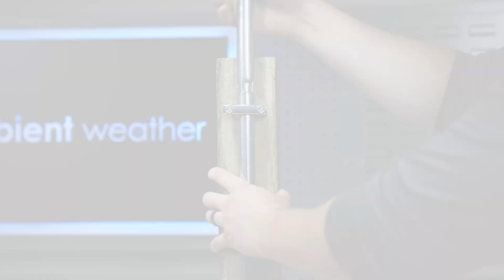Ambient WS-4000 | Mounting Options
Discover two easy mounting options for the Ambient WS-4000 weather station. This quick guide highlights the best ways to install your device for optimal performance and accurate readings.

// FREE RESOURCES
Ambient Manuals & Downloads:

//Connect your Device
Ambient Weather Network

"Ambient Weather Network User's Group"
Here you can find and share support and recommendations regarding your Ambient Weather stations and accessory products. Support and advice are provided by both Ambient, LLC (“Ambient Weather”) and Nielsen-Kellerman Co. (“NK”) employees and other Ambient Weather enthusiasts.

//ABOUT:
Providing affordable, accurate, and easy-to-install outdoor weather stations combined with bright, engaging indoor console displays and built-in connectivity to a powerful web-based dashboard and map of weather station readings.